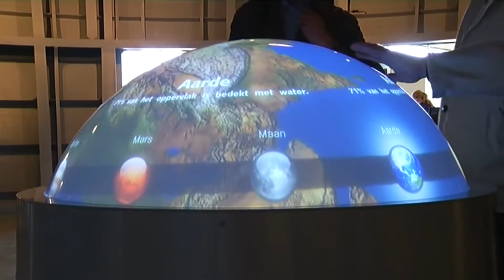Infoversum gaat stad geld kosten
Het Infoversum gaat de stad geld kosten. In het eerste jaar brachten zo'n 40.000 mensen een bezoek aan het futuristisch theater, terwijl was gerekend op minstens 260.000 bezoekers.De gemeente heeft bij de start een bedrag van 2.5 miljoen euro aan het Infoversum geleend. Volgens wethouder Roeland van der Schaaf is het maar de vraag of dit terugbetaald kan worden.